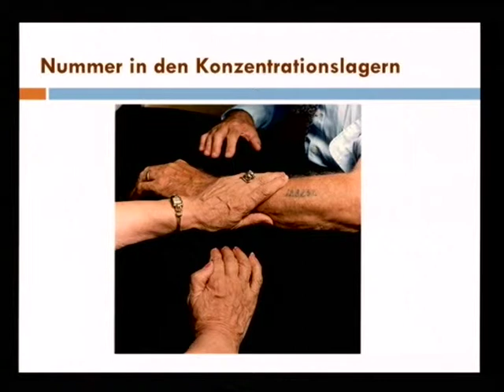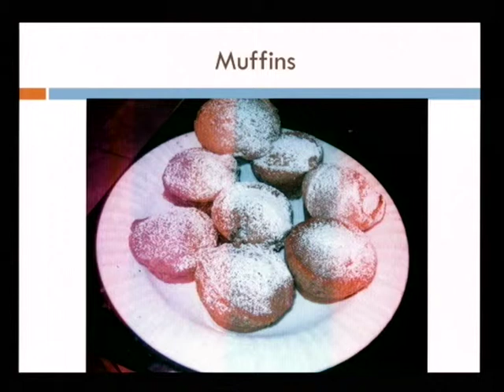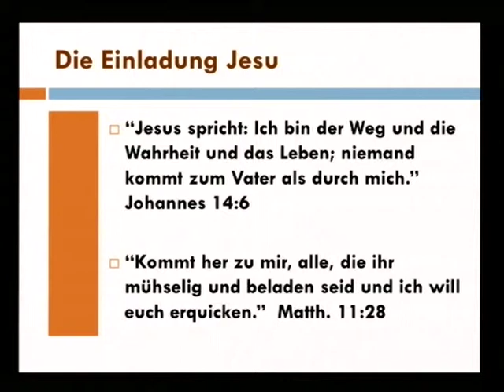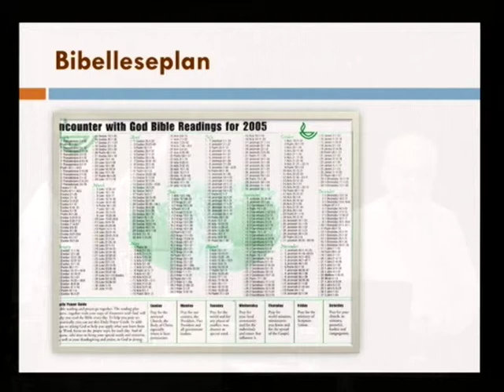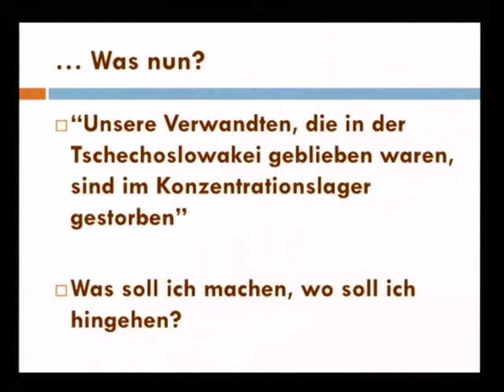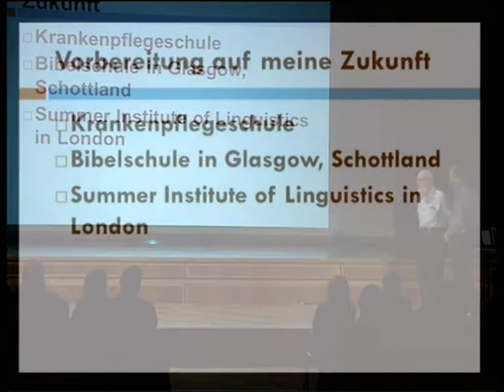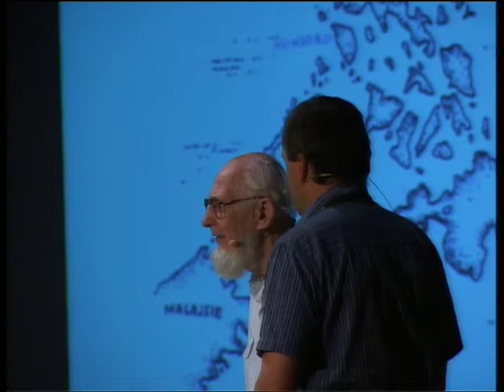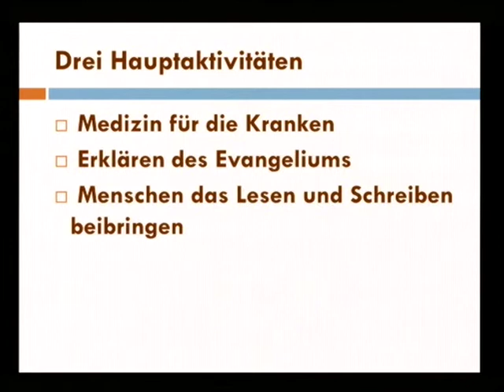Thomas H.(Tom) Graumann: Vor dem KZ gerettet/Teil 2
Thomas H. Graumann wird 1931 als Sohn eines jüdischen Schuhmachers in Brno in der Tschechoslowakei geboren. Dort erlebt er als Kind den wachsenden Einfluss der Nazis im Sudetenland mit. Seine Familie erkennt zunächst die Gefahr der Nazis für die tschechischen Juden nicht. Die Graumanns verpassen schließlich eine große Chance, sich nach Australien abzusetzen. Als die Nazis in Prag einmarschieren, zieht sich die Schlinge immer enger. Der erst neunjährige Thomas Graumann wird von seiner Mutter und Großmutter an den Wilson-Bahnhof in Prag gebracht. Ein Zug, der von Nicholas Winton organisiert ist, rettet Thomas zusammen mit 668 anderen Kindern vor dem Konzentrationslager. Bei der Abfahrt sieht Thomas seine Mutter und Großmutter das letzte Mal. Mit zwei Koffern und einer Tüte voll Essen tritt Thomas seine Flucht nach Schottland an. Nur knapp sind Thomas und die anderen Kinder dem Tod entgangen.

Doch dies sollte nicht seine einzige Rettung bleiben. In Schottland nimmt sein Leben trotz des schweren Schicksals eine entscheidende Wendung...

Der Vortrag wurde live mitgeschnitten mit drei Cams(VX2100) und mit Powerpoint-Einblendungen versehen. Die DVD befindet sich in einer slim-line Hülle, der Preis von 4 Euro absolut knackig!!!